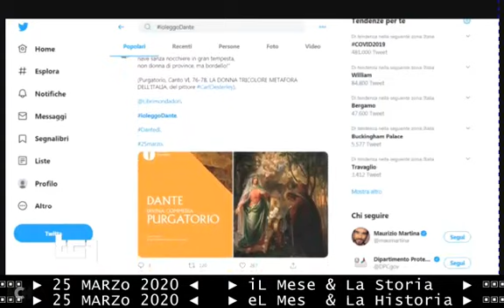🌿📕 primo DanteDì della Storia - TG1-sera 25 marzo 2020 Giornata di Dante Alighieri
► 25 MARZo 2020 ◄ eFFEMERidi
primo DanteDì della Storia - TG2-sera 25 marzo 2020 Giornata di Dante Alighieri

&.162/** TELEVIDEO RAI 25/03/2020 GIORNATA PER DANTE, FLASHMOB E LETTURE
Un invito a tutti a fermarsi alle 12 e a leggere versi della "Commedia" è stato rivolto dal Mibact e dal Ministero dell'Istruzione per la prima edizione del Dantedì, la Giornata dedicata a Dante.
Tra le iniziative per celebrarlo,tutte digitali a causa dell'emergenza coronavirus:videolezioni inedite di studiosi; pillole d'archivio di grandi attori che leggono la Commedia saranno trasmesse dalla Rai;flashmob da finestre, balconi con letture delle sue opere. "Dante ci ricorda molte cose che ci tengono insieme: Dante è l'unità del Paese, è la lingua italiana, è l'idea stessa di Italia", ha spiegato il ministro della Cultura Franceschini.

:tags e hashtags:
DanteDIE (NEL LATINO DIE significa "dì" = giorno, come nell'inglese DAY
nota: "DanteDì" non può hormare hashtag a causa del codice ASCII della lingua inglese che non ammette vocali accentate
DanteDAY (all'inglese)

== TELEGIORNALI RAI E RAI STORIA ACCADDE OGGI del 25/03/2020 ==

DanteDì o DanteDIE - 25 marzo 2020 RAI STORIA ACCADDE OGGI: Dante Alighieri, 1ª giornata mondiale

DanteDì o DanteDIE - TG3 25 marzo 2020 per Dante Alighieri speciale 1^ giornata mondiale

DanteDì o DanteDIE - TG1 25 marzo 2020 per Dante Alighieri speciale 1^ giornata mondiale

&.101/** ULTIMORA TG3 delle 14:20 ORRRRELLI febbricitante

&.101/** TELEVIDEO  ULTIMORA ORE 14.10
MORTI ALTRI 4 MEDICI, SONO SALITI A 29
Continua a salire il bilancio dei medici morti in seguito al contagio di Covid-19. Oggi si registrano altri 4 decessi.Si tratta di tre medici di famiglia e anche per la prima volta un odontoiatra di 49 anni. Salgono a 29 i camici bianchi che sono deceduti per essere stati contagiati durante l'eserdizio della loro professione.

&.103/** PRIMA PAGINA INDICE
OMS: "POSSIBILE PICCO QUESTA SETTIMANA"
"Decisivi questi giorni per capire" [140]

CONTAGI MEDICI E INFERMIERI, E' ALLARME
Sindacato:"Sono oltre 5mila i casi"
Morti altri 4 medici,è 29 il totale [140]

8.326 GUARITI,54.030 MALATI,6.820 MORTI
Ultimo bilancio della Protezione civile
Spallanzani:lieve calo dei ricoveri [140]

IL PREMIER CONTE ATTESO ALLA CAMERA [120]

IL PRINCIPE CARLO POSITIVO AL VIRUS [150]

PAPA, LA PREGHIERA UNIVERSALE NEL MONDO
Coronavirus, si è pregato insieme   [160]

&.120/** POLITICA
IL PREMIER CONTE ATTESO ALLA CAMERA
Quattro ministri rispondono in Aula [121]
CONTE:"DIFENDEREMO INDUSTRIA E AZIENDE"
A studio Golden power,non escluso altro
Poi: grazie a medici e infermieri   [122]
MULTE DA 400 A 3000 EURO A CHI SGARRA
No a misure restrittive fino luglio [123]
Carcere per chi viola la quarantena [124]

&.121/** VIRUS,QUESTION TIME E INFORMATIVA A CAMERA
Question time nel pomeriggio a Montecitorio con 4 ministri in Aula per rispondere a domande inerenti il tema del coronavirus..

&.160/** PAGINE DELLE CULTURE
VIRUS, PAPA GUIDA PREGHIERA UNIVERSALE
Venerdì da solo su sagrato S.Pietro [161]
OGGI E' DANTEDI', FLASHMOB E LETTURE
Virus non ferma Giornata per Alighiere
Rai, grandi attori per la Commedia  [162]
GLI OTTANT'ANNI DI MINA LA TIGRE
Mito vivente della nostra canzone   [163]

&.162/**  GIORNATA PER DANTE, FLASHMOB E LETTURE

&.163/** MINA COMPIE 80 ANNI,LA "TIGRE"GRAFFIA ANCORA
Mina compie oggi 80 anni e lei, la Tigre di Cremona che da 40 anni non compare più in video, resta un mito. Grande voce, grande interprete, ha portato al successo decine di canzoni,dalle "Mille bolle blu", a "Tintarella di luna","Grande,grande,grande" "E poi..". Per lei,hanno scritto i più grandi parolieri e musicisti. Tra le collaborazioni più riuscite quelle con Celentano Cocciante, Fossati. Memorabile il suo duetto con Battisti. Tra i programmi televisivi che la vedono protagonisti "Studio Uno", e "Mille luci" condotto con Raffaella Carrà.

CIVismoTECHe
iL Mese & La Storia